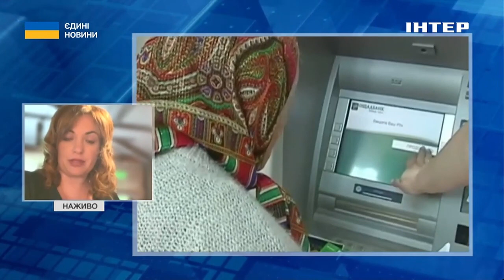Чи витримає бюджет вартість впровадження пенсійної реформи: депутатка дала відповідь